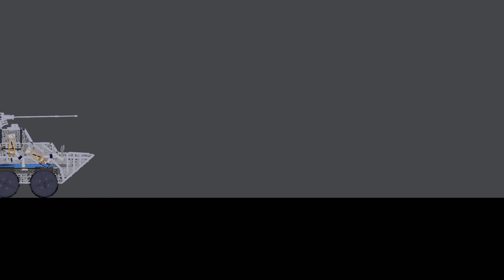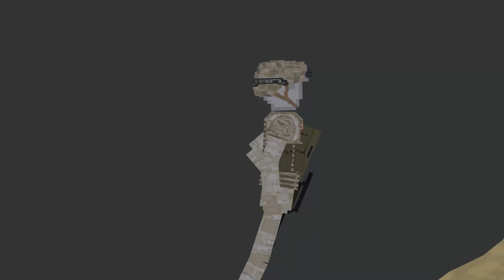World War III (Modern Warfare) in People Playground